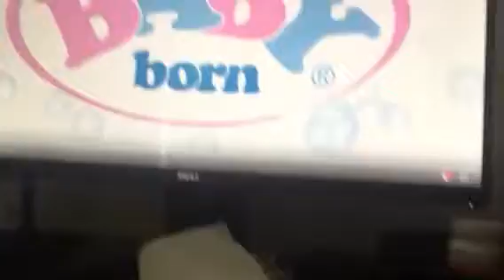Mommy, Look 👀 I Can Swim 🏊‍♀️🏊‍♂️ 30 Commercial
Baby 👶🍼 Born